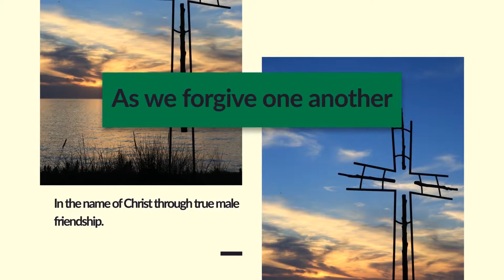Arcadia Mens Retreat Promo Video